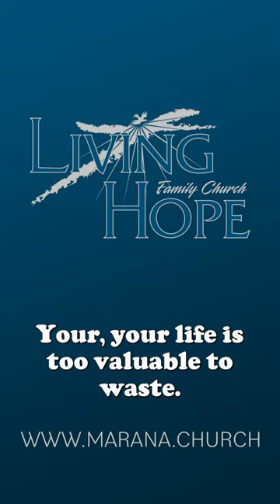Your Life Is Too Valuable To Waste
Guest speaker Ron Simpkins urges you to find your purpose because your life is too valuable to waste.